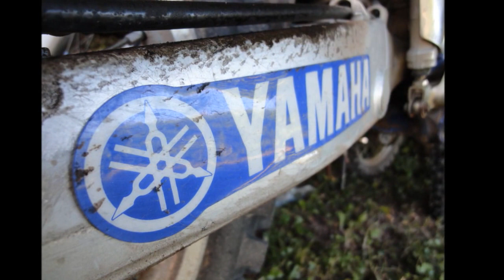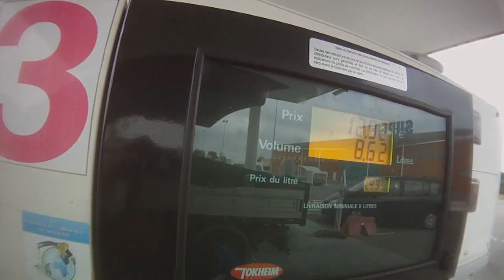Sortie moto en juin (yamaha yz 125)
Sortie moto yamaha yz 125 en vendée. (Cyril Willig)
Cecic est une compilation de nos sorties au mois de Juin 2011, on a eu de la chance car le soleil était avec nous !
Filmé avec une ContourHD